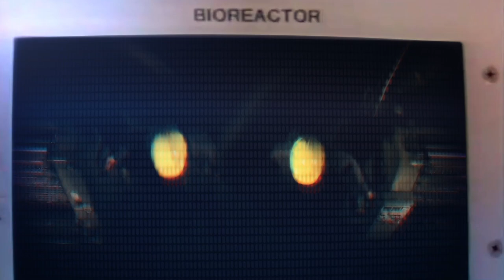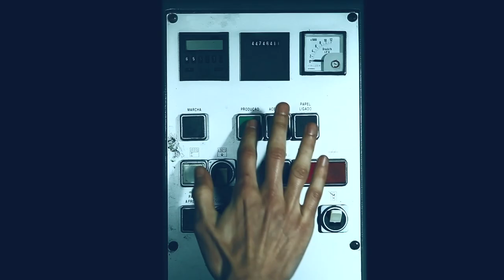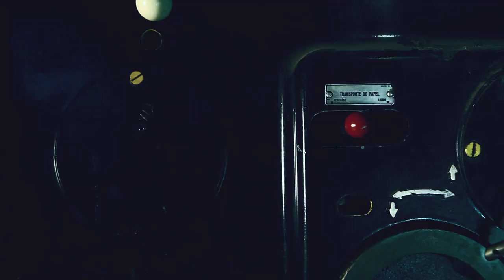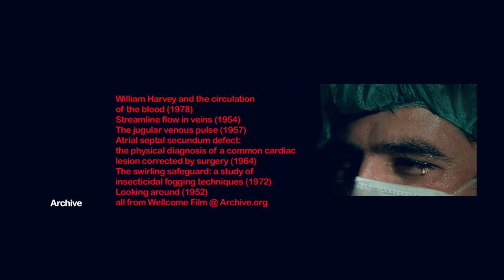bueno.sair.es - Sabido Animal (Official video)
A História intrigante daquele que se opera em clip

Engrenado por mecânicas, aquele, com conhecimentos profundos em complexas teorias de montagem, vive relações entre partes que precisam de formar um todo. Depois de suturas, gira em torno dele todo coeso.

Direção, cast e música bueno.sair.es
Produção Canal Gualdina
Special X guest Isidro Lx
Camera Carlos Nemeth
Tratamentos de som Indústria Rock
Ajeite José Lemos
Costumes José Carlos
Thanks to Galeria Gabinete e Digital Folha
Special thanks to Pedro Guedes, Hélder Carvalho, Sónia Doroteia, José Cunha, Mário Carvalho, Rui Azevedo

Archive
William Harvey and the circulation of the blood (1978)
Streamline flow in veins (1954)
The jugular venous pulse (1957)
Atrial septal secundum defect : the physical diagnosis of a common
cardiac lesion corrected by surgery (1964)
The swirling safeguard : a study of insecticidal fogging techniques (1972)
Looking around (1952)
all from Wellcome Film @ Archive.org

Gozon, Gijón